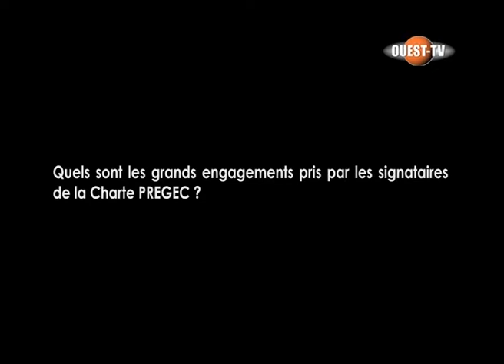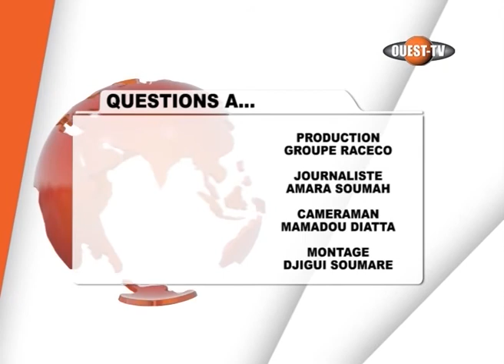QUESTION A M. Sibiri Jean Zoundi, directeur adjoint, Secrétariat du CSAO/OCDE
Entretien avec M. Sibiri Jean Zoundi, directeur adjoint, Secrétariat du Club du Sahel et de l'Afrique de l'Ouest (CSAO/OCDE) sur la seconde évaluation de la Charte pour la prévention et la gestion des crises alimentaires au Sahel et en Afrique de l'Ouest, novembre 2017